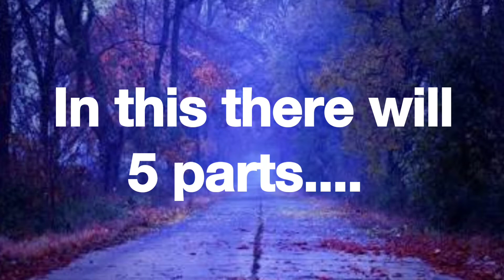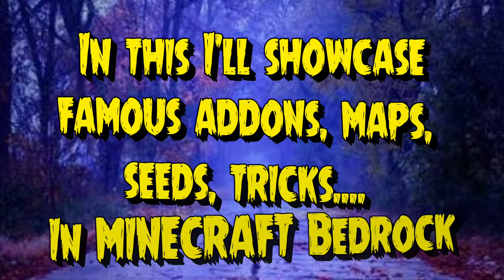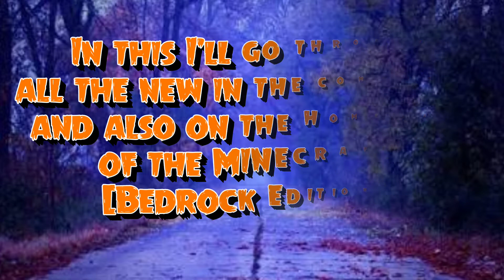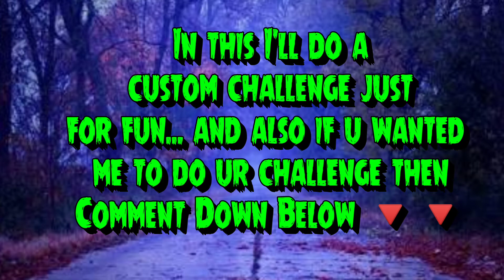✅What is MINECRAFT News Spotlight❗❓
Hey guys im back with another video of MINECRAFT... There will more videos soon...

Link:-